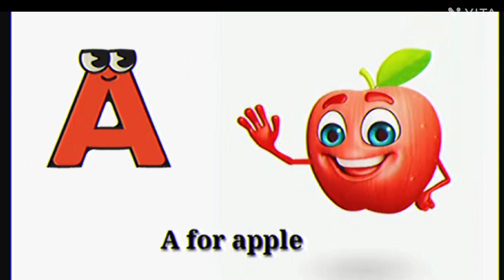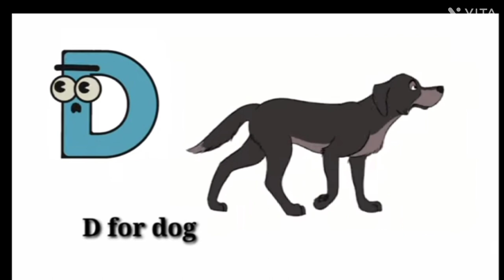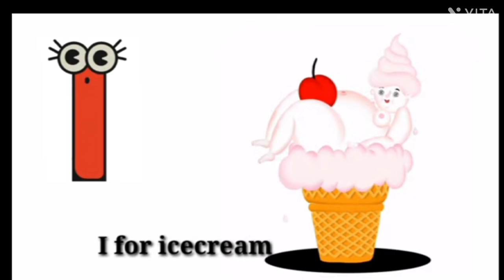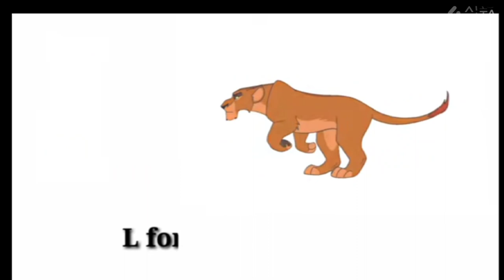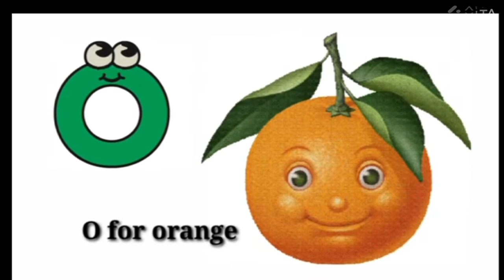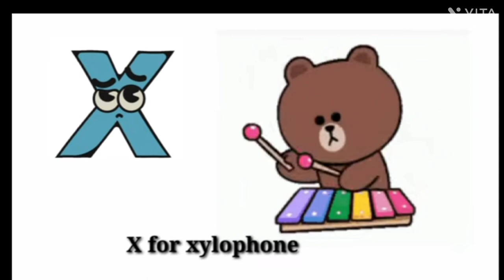A से सेव B से बॉल C से कैट, पहली क्लास learn बच्चे इंग्लिश, अक्षर इंग्लिश सीखे प्रत्येक बच्चा